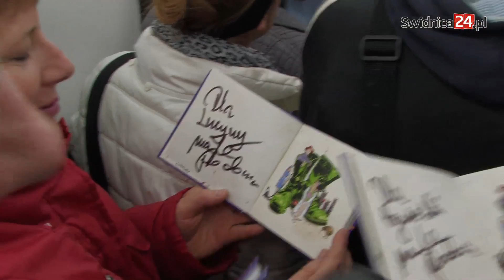Maryla Rodowicz w Świdnicy